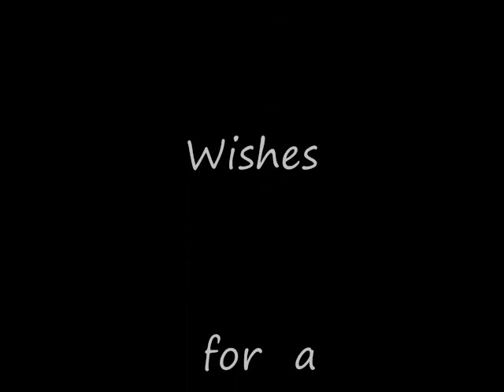Sparkling Silver Foil New Year's Eve Nail Art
A shiny, sparkling, silver nail art design to ring in the new year at your New Year's Eve or New Years Day parties. This is a monochromatic multi-textured nail art that says "I'm ready to celebrate". It definitely has that wow factor I was looking for. For toes I wore a thicker coat of Dazzle topped with two coats of Nova. Gorgeous, too. See total look details below. Happy New Year!

~Materials~

Dazzle
Orly
silver frost

Nova
China Glaze
silver glitter

Silver Starburst
purchased online
silver nail foil

~Total New Year's Look~

Dress: Gauzy sheer black with a little bit of subtle sparkle throughout